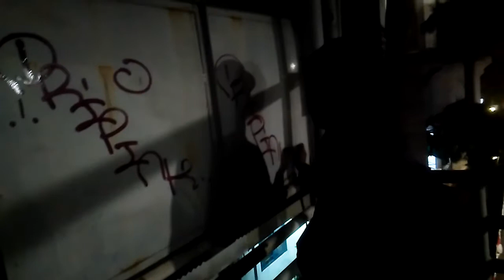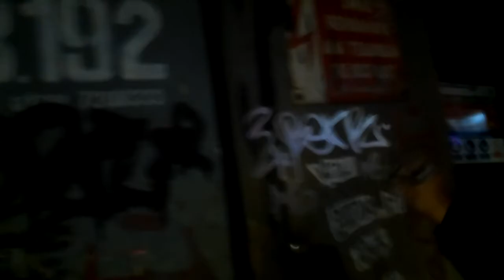BACK TO BASIC - NB Crew (DOBZ & BNR)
Handstyle connection  Present Back to basic a short graffiti documentary from Indonesia.